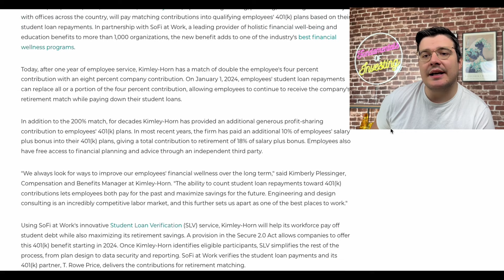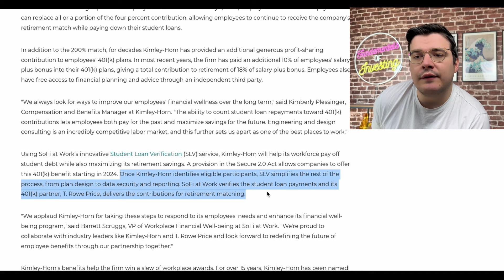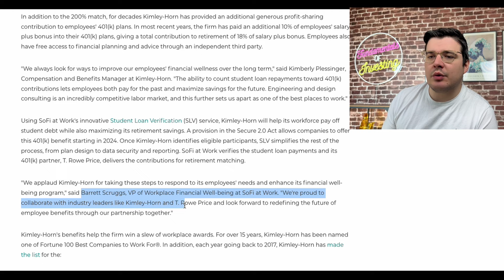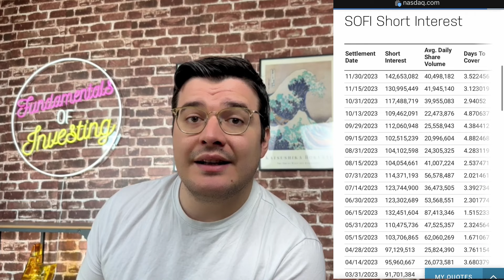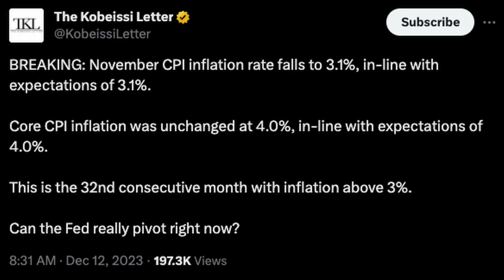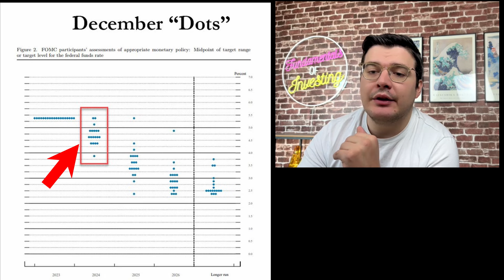SOFI SURGES 20% IN 2 DAYS ON RECORD SHORT INTEREST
New SoFi At Work Partnership with Kimley-Horn
SoFi Stadium to Host Superbowl 61 in 2027
SoFi Short Interest Breaks Records (142M shares Short)
FOMC Meeting - Rates Unchanged, 3-4 cuts in 2024
SoFi Stock surges 20% in 2 days